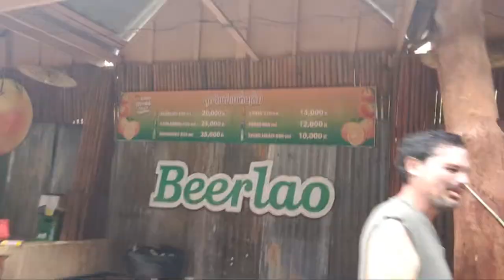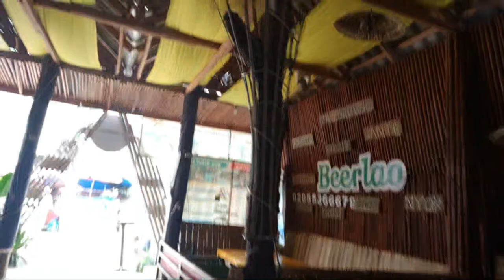STEADY EDDY LIVE is live Saturday in Vang Vieng 9 March 2024